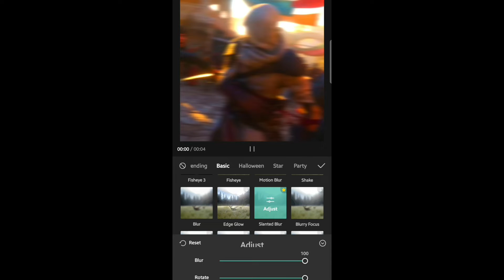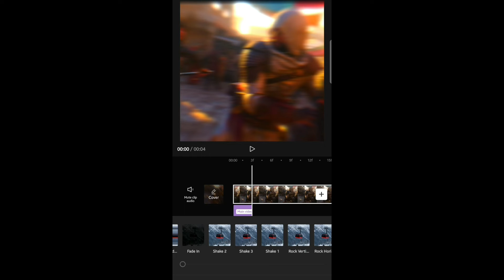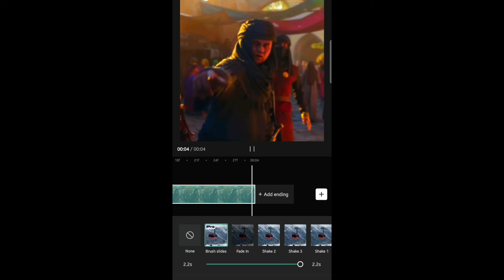Aggrasive shake tutorial